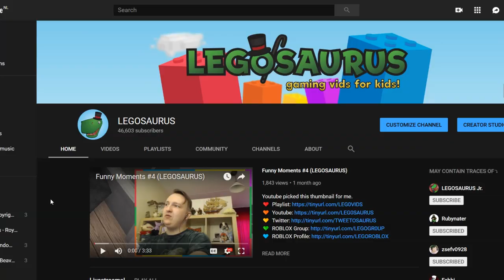Changing Everything AGAIN